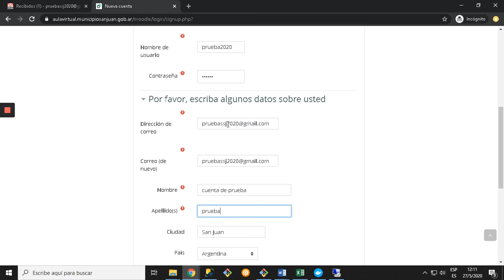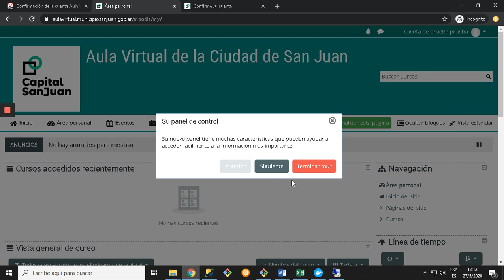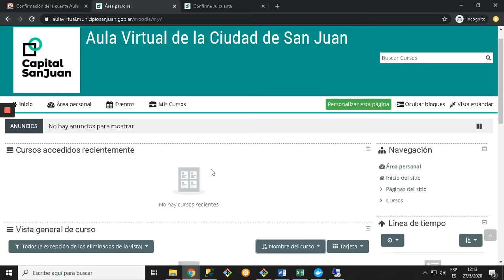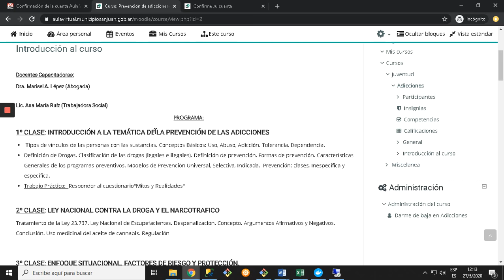Como inscribirse en el Aula Virtual de Capital San Juan y anotarse en un curso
el sistema de capacitación remota del Municipio de la Ciudad de San Juan, Argentina.

Con este tutorial tendrán asistencia para registrarse en el sitio y para darse de alta en los cursos que elijan. Recuerden que algunos cursos tienen plazos o cupos limitados.

Si sos agente municipal usá tu cuenta de correo oficial o no vas a poder acceder a los cursos exclusivos para agentes municipales.